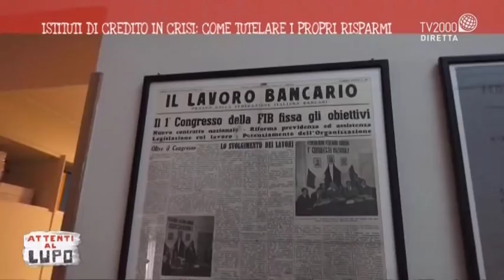Istituti di credito in crisi: come tutelare i propri risparmi - Attenti al Lupo 11 Aprile 2017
In studio: Rosario Trefiletti (Presidente FederconsumatoriROSARIO TREFILETTI) e Fabio Fortuna (Economista Rettore Università degli Studi "Niccolò Cusano").